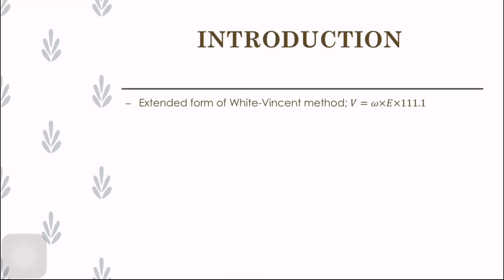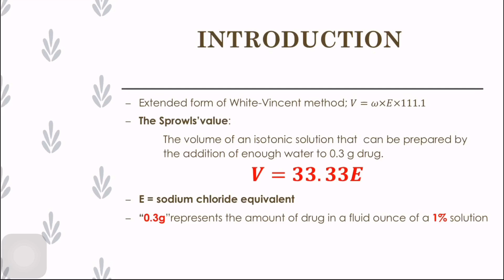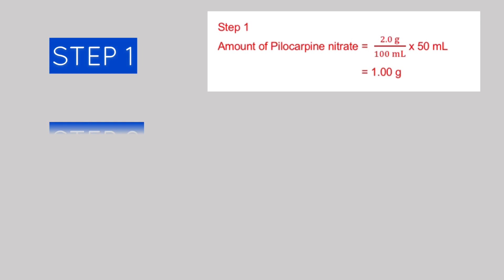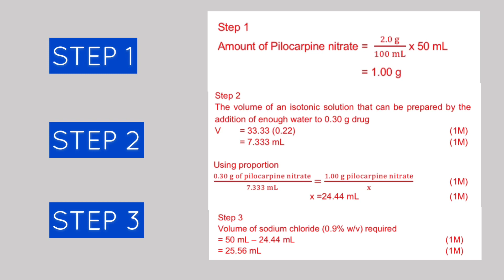E-Learning (Sprowl’s Method)